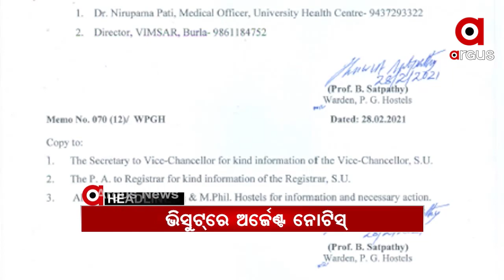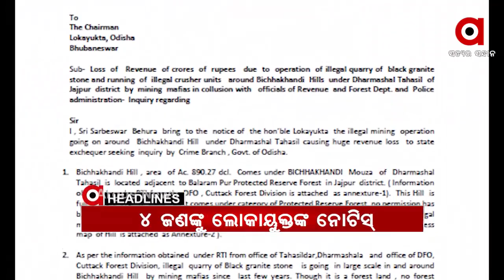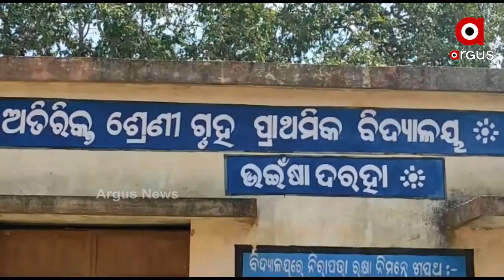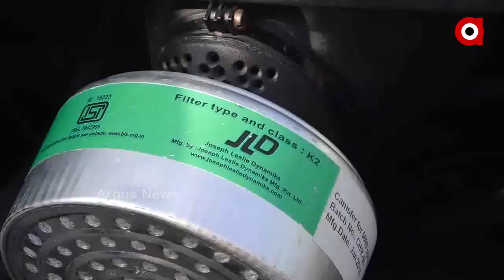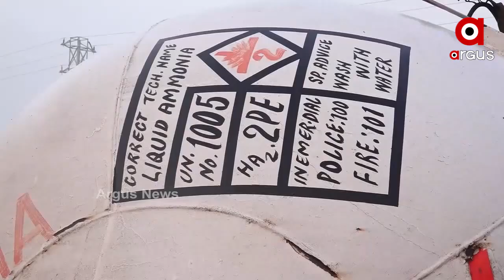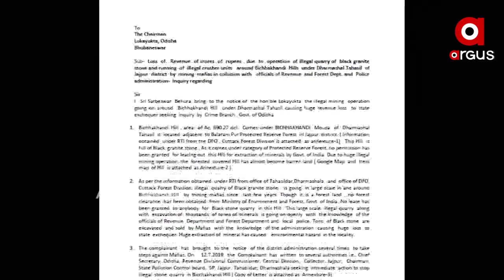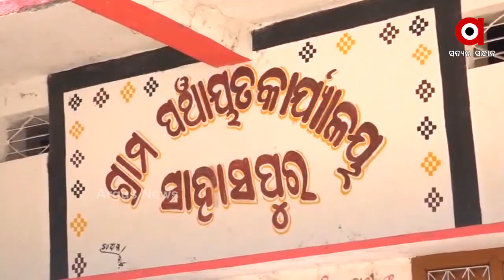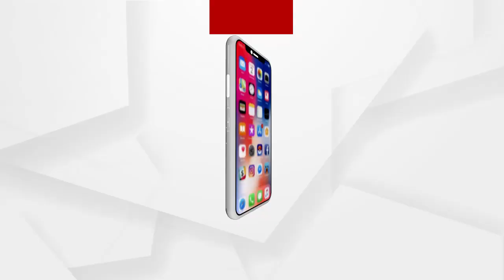Argus Update News 10am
ଥମୁନି ସୀମା ବିବାଦ.
ଭିସୁଟରେ କୋଭିଡ୍ ସଂକ୍ରମଣ ଚିନ୍ତା...
ଭିଜିଲାନ୍ସ ଜାଲରେ ସରକାରୀ ବାବୁ...
ଦୁର୍ବ୍ୟବ୍ୟହାର ବାବାଙ୍କୁ ପଡିଲା ମହଙ୍ଗା...
କେନ୍ଦ୍ରାପଡ଼ାରେ ଭାରସାମ୍ୟ ହରାଇ ଓଲଟିଲା ବସ୍...
ଗଞ୍ଜାମ ହୁମ୍ମା ନିକଟରେ ଆମୋନିଆ ଗ୍ୟାସ୍‌ ଟ୍ୟାଙ୍କର ଓଲଟିବା ଘଟଣା...